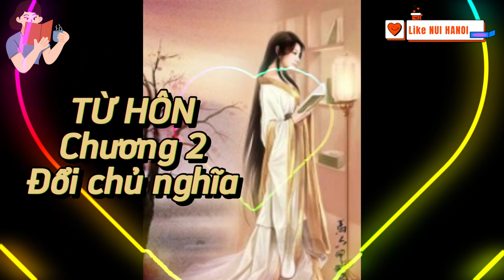ĐỌC TRUYỆN: TỪ HÔN - Chương 2 ĐỔI CHỦ NGHĨA-(Viết 1931-Hay bất ngờ, đáng suy ngẫm)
TỪ HÔM - Tác giả Hồ Biểu Chánh(Viết 1931-Hay bất ngờ, đáng suy ngẫm)